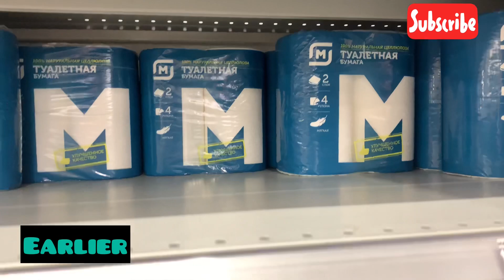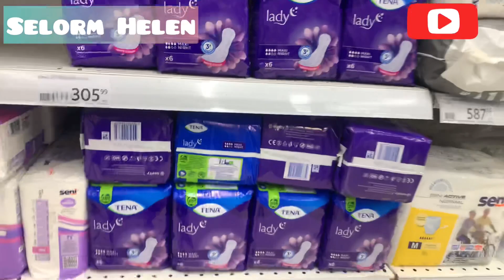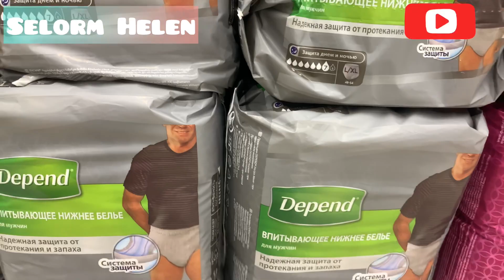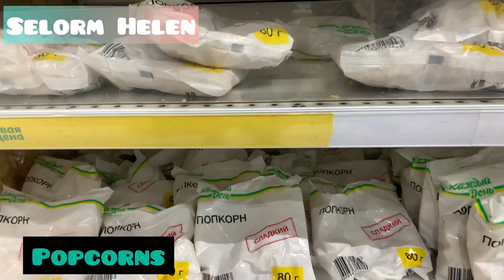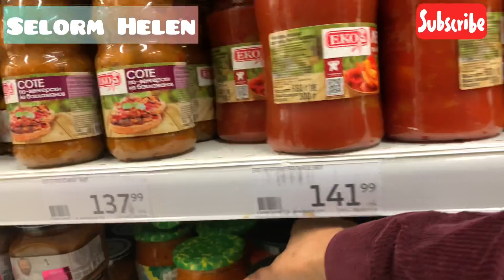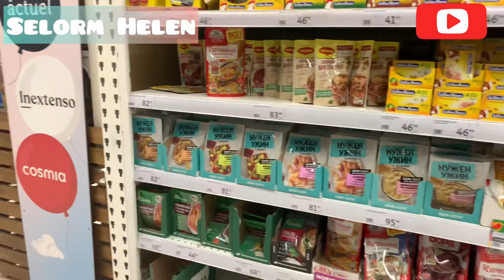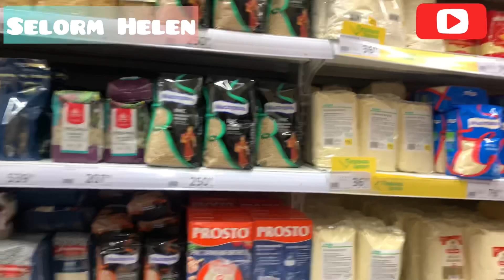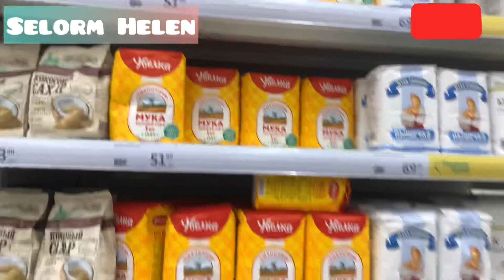What’s happening in Moscow? No food, no sanitary pads, empty shelves?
Hello Peeps, here is another video from Moscow. I take you to a shopping mall just so you see a bit of the situation and how the sanctions have affected those of us living in Moscow.